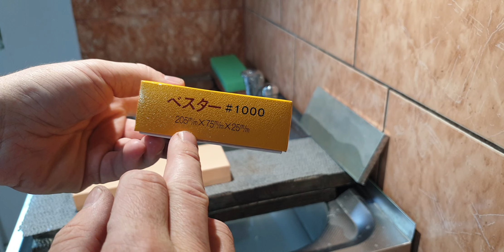IMANISHI BESTER #1000- Prezentare si testare